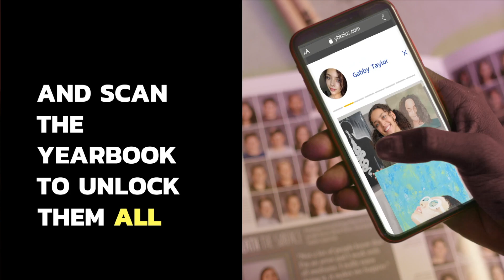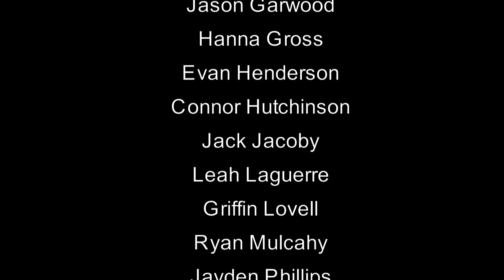Wild Cat News for Wednesday, March 2, 2022